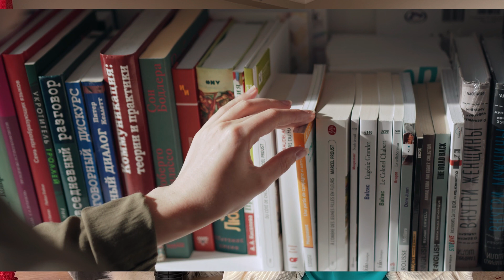5 أشياء خلتني واثقة من نفسي 💪